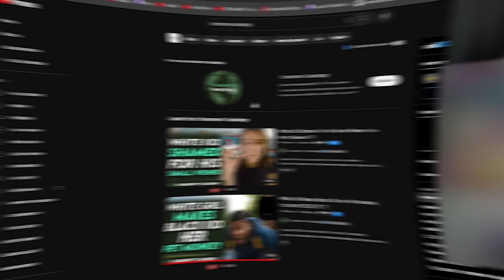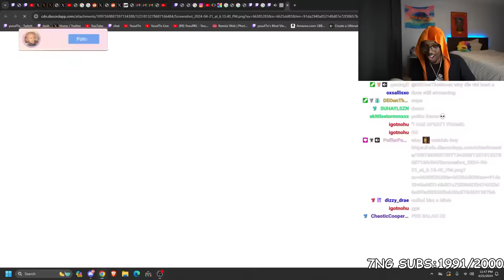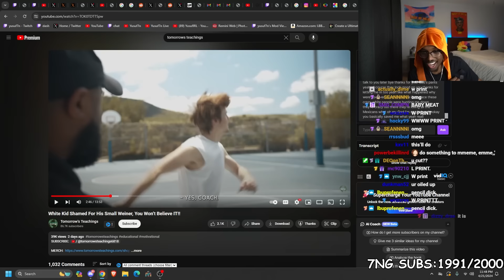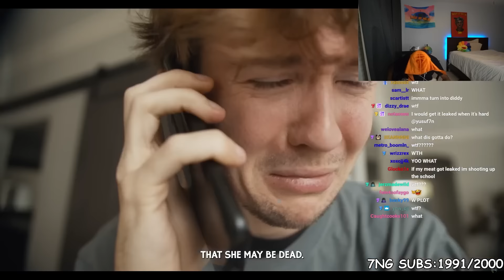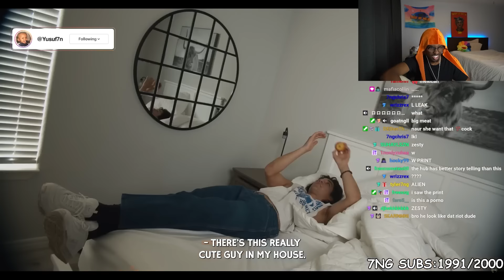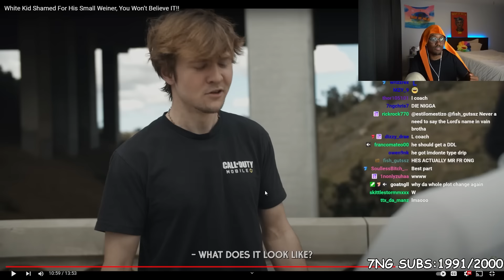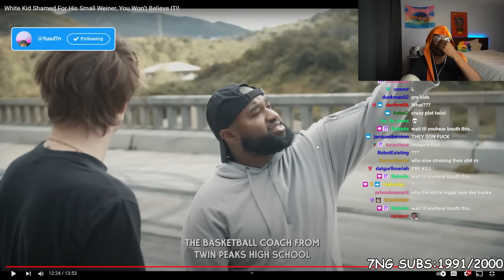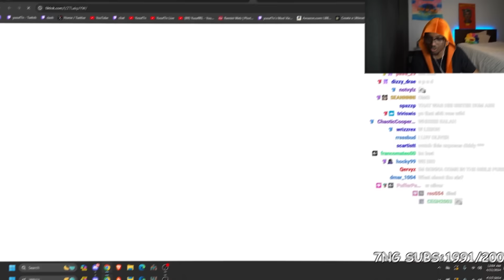His Small Meat Ruined His Life..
In This Video Yusuf7n Reacts To White Kid Shamed For His Small Weiner, You Won’t Believe IT!!